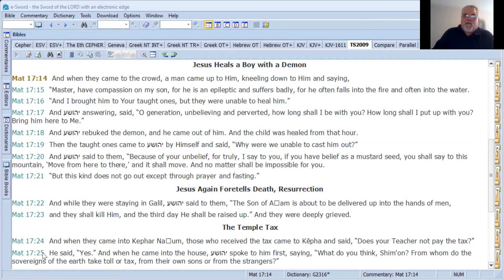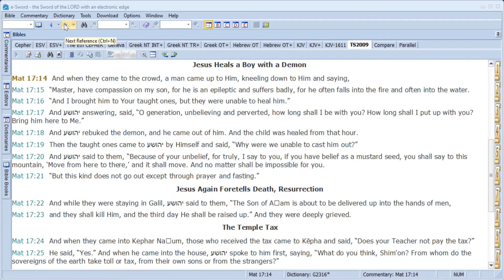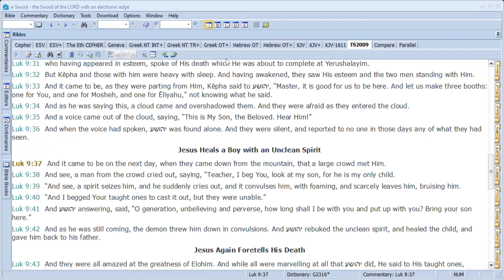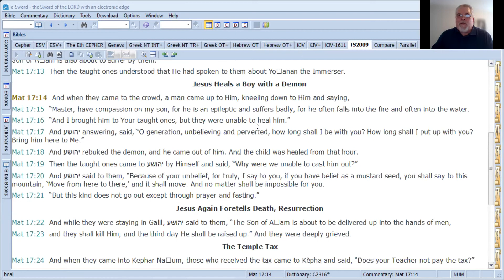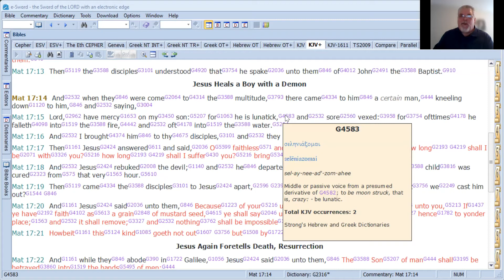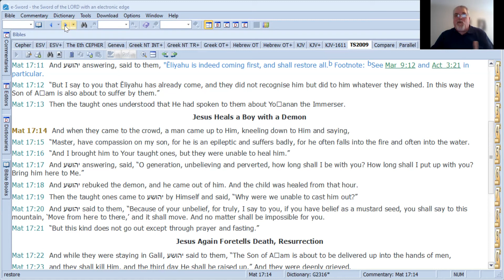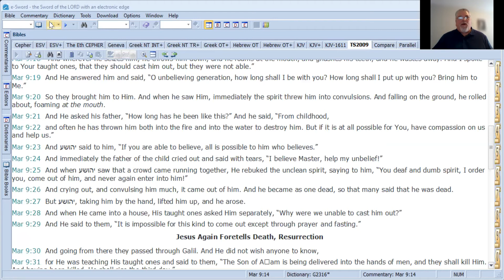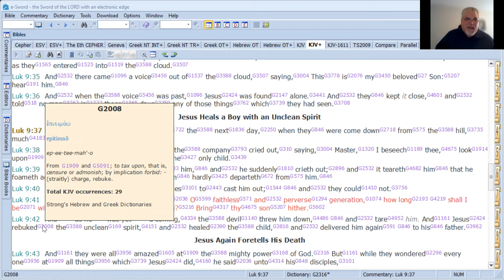Disciples asked why could we not cast out the evil spirit?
Yahusha heals a demon-possessed boy that his disciples could not cast out.  So, Yahusha answered and told them why and what they needed to do.  Interesting discussion come see what speaks to you..